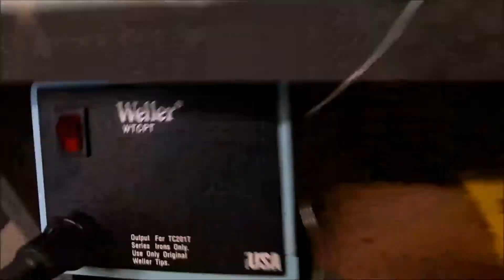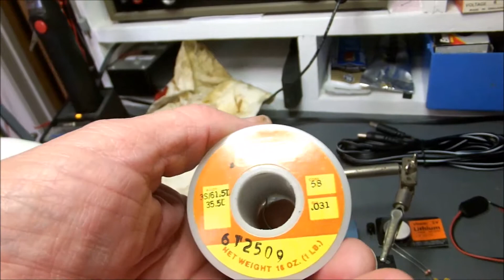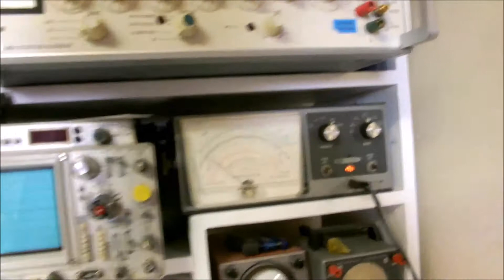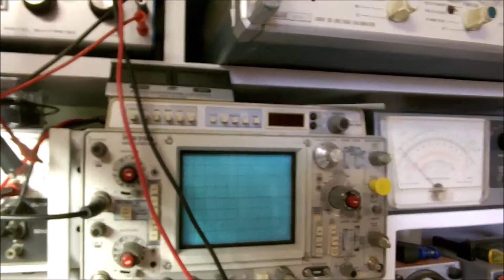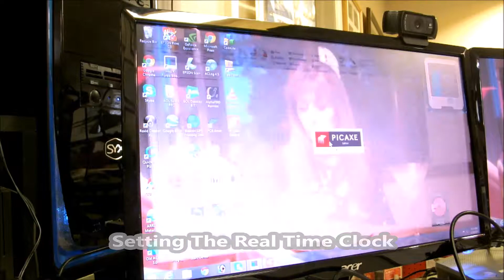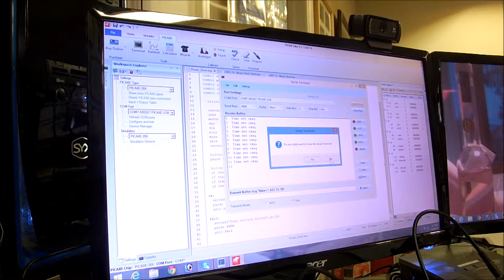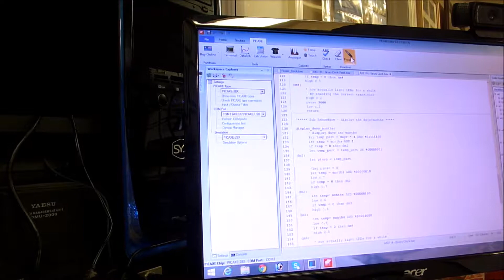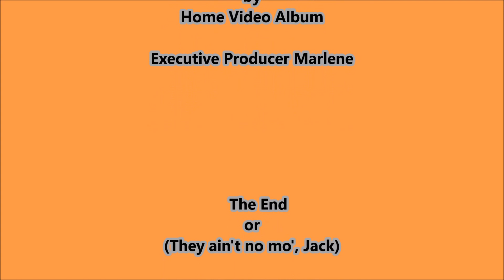Binary Clock Build 2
Building and debugging the Robot Mesh AXE114S digital binary LED clock (a PICAXE microcontroller project). A nice little project that uses intermediate electronic construction skills and basic PICAXE programming procedures to illustrate the advantages of embedding microcontrollers in modern electronic circuits and a little primer on the magic of binary arithmetic.  Best viewed in full screen mode.